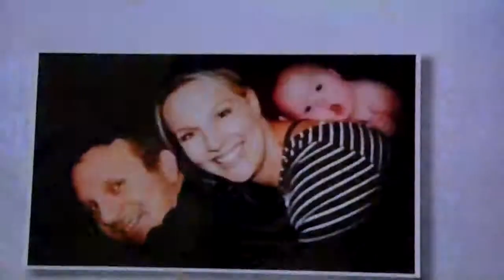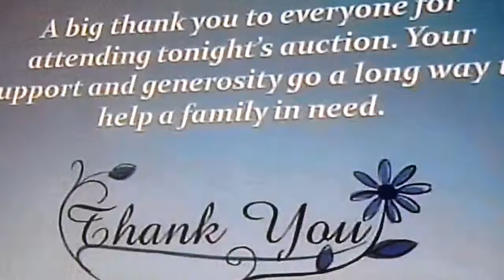Baby Reef Fundraising Story - May 2010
Finally got to see this clip tonight - brought a tear to my eye. Thanks so much for all who attended, contributed, donated and took a special interest in our little families struggles.  Wish we could have been there, and so very honoured with the overwhelming support.  Special thanks to all who arranged and hosted various fundraising on our behalf.